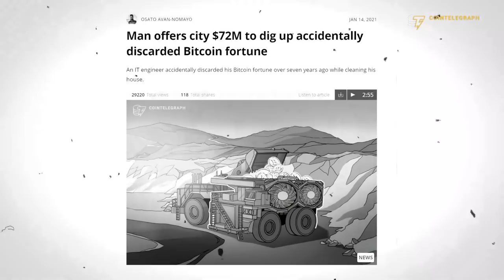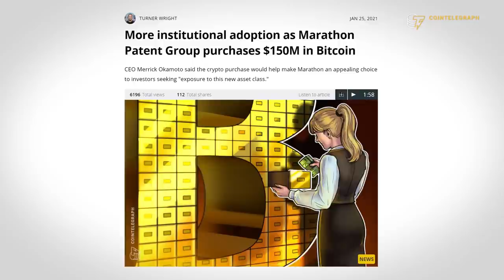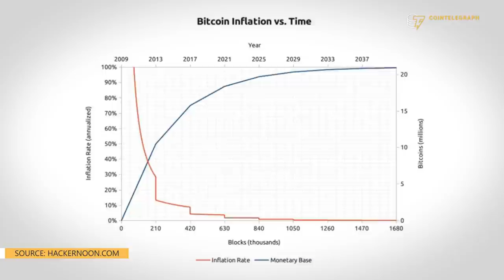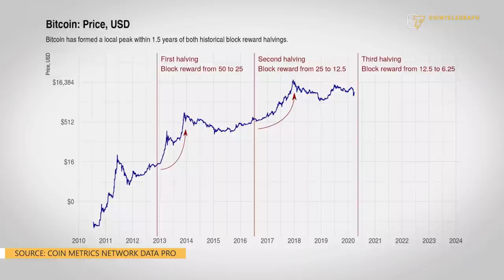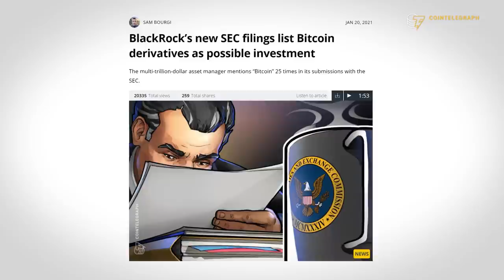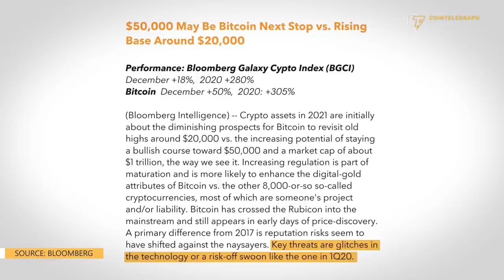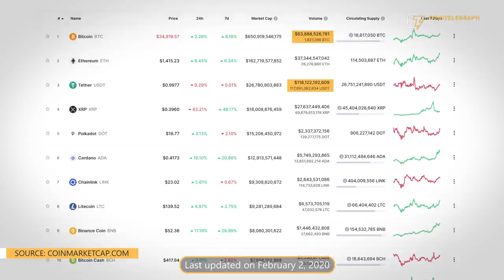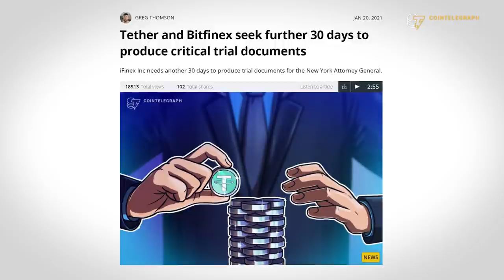Bitcoin in 2021: Unstoppable force or dangerous bubble? | Cointelegraph Crypto Duel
Bloomberg senior commodity strategist Mike McGlone and Bitcoin skeptic Frances Coppola debate the economics of Bitcoin, allegations of manipulation in the crypto market and potential obstacles that could interrupt Bitcoin’s rally in 2021.

Tradelize x Cointelegraph launched a $20K prize pool contest for the best crypto story. register an account, and connect an API key to enter a $10K giveaway. Then share your story to win one of two 5K USDT prizes.

0:00 Intro
1:42 Why do you think Bitcoin economics "don't make sense"?
5:23 Do you see Bitcoin's potential as a store of value?
11:49 Is Bitcoin's capped supply an immutable feature?
14:54 What will happen to Bitcoin when institutions are taking profit?
19:33 Can Bitcoin actually go to zero?
22:00 What could prevent Bitcoin continue its rise in 2021?
23:14 Is Tether manipulating the Bitcoin market?
30:06 Outro